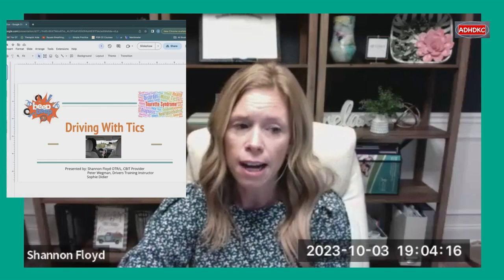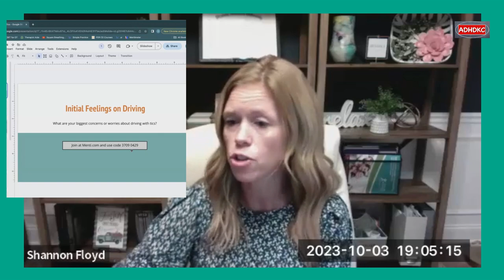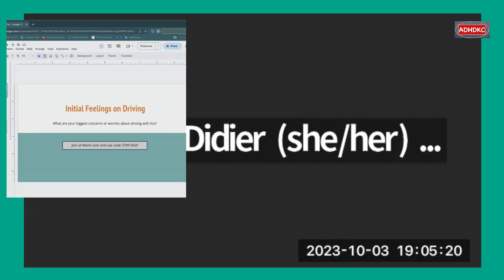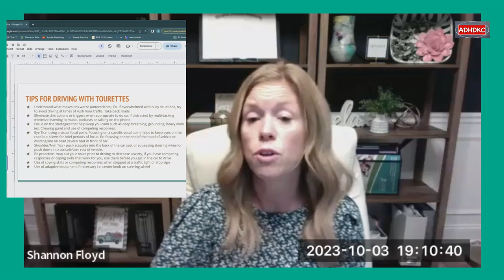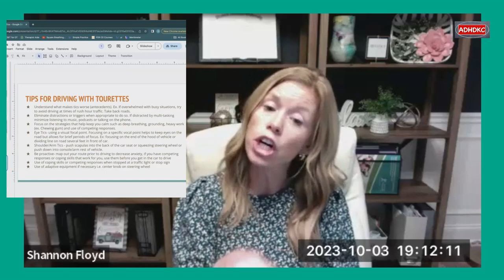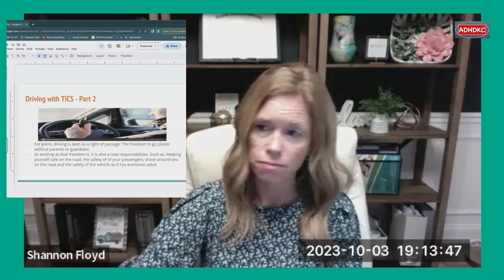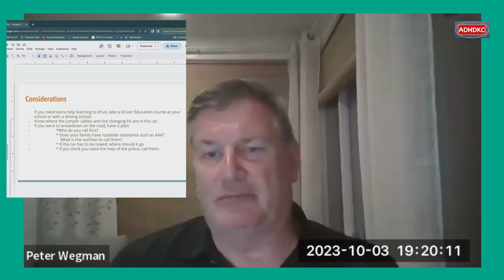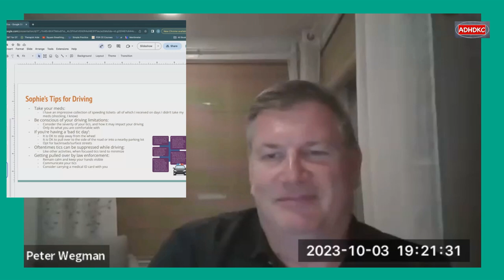Beep! Tic! Beep! How to Navigate the Road with Tics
ADHDKC welcomed representatives from the Tourette Association to talk about driving with tics as well as ADHD, sensory issues, and other associated conditions. We heard from an occupational therapist, a driving instructor, and a young adult with tics and ADHD.